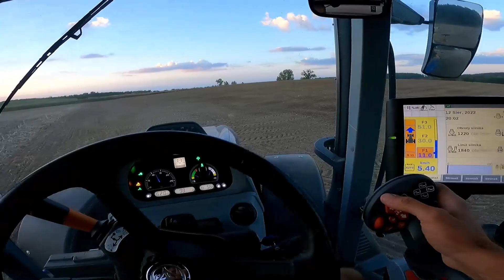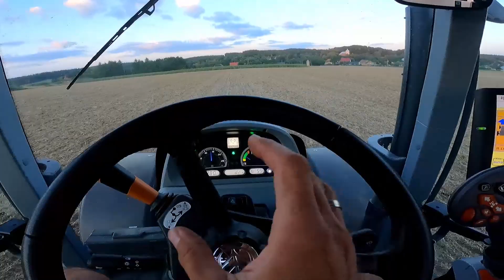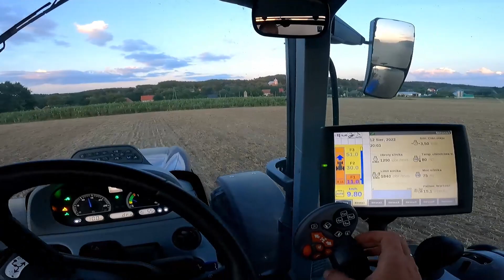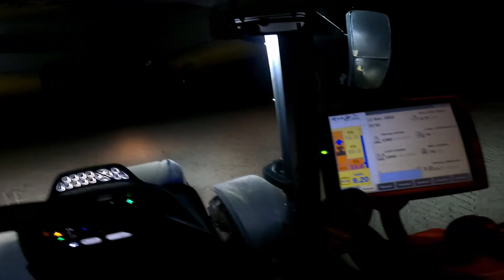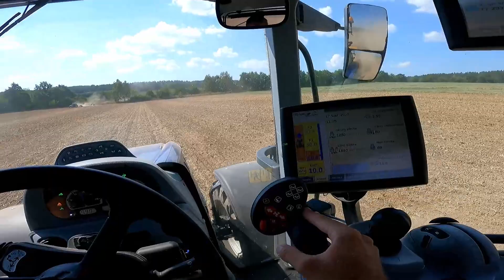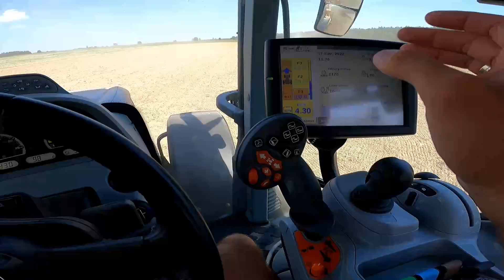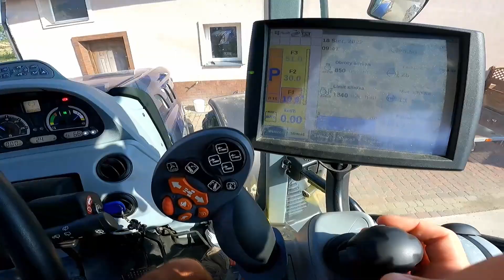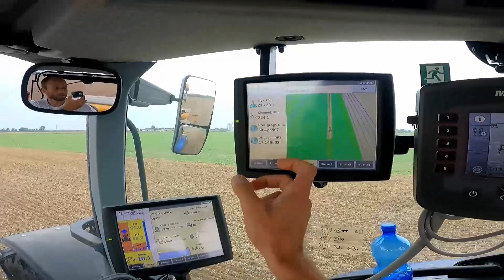Siejemy RZEPAK na nowy sezon🌱 zdążymy przed BURZĄ🤔🌩️?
Witam,
Pozdrawiamy!